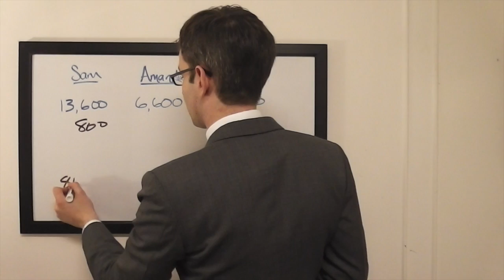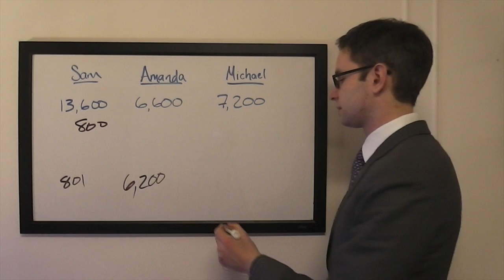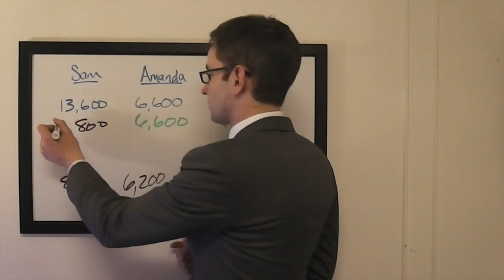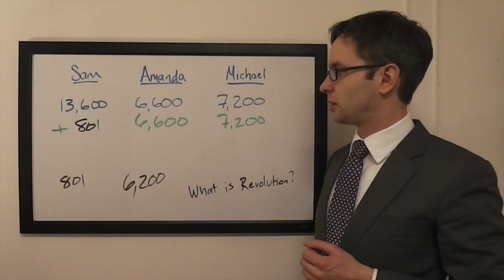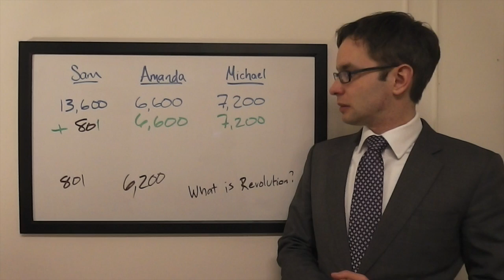The Final Wager – Wednesday, February 3, 2016 (College Championship quarterfinal 3)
2003 Jeopardy! College Champion Keith Williams breaks down the wagering for the 2016 College Championship quarterfinal #3, which first aired February 3, 2016.

Sam Deutsch (University of Southern California)
Amanda Rosner (Northwestern University)
Michael Sieja (Mississippi State University)